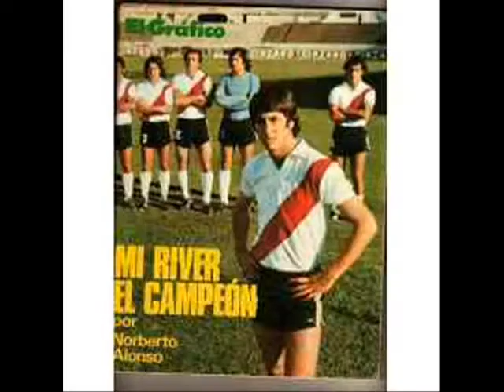Norberto Alonso River Plate